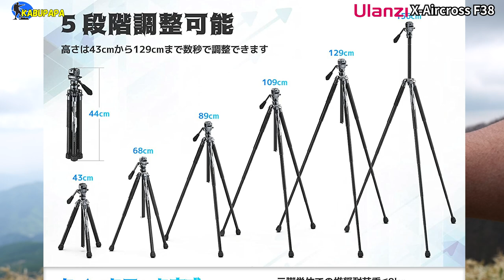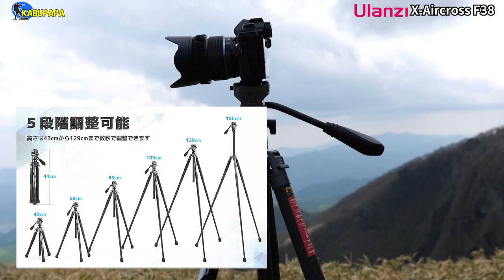軽さは正義＊まさに登山用【ウランジ X-Aircross F38】最軽量1kg カーボンビデオ三脚/登山に旅行に最高！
概要
レビュー
Ulanzi提供品
アマゾン販売ページ↓↓

Ulanzi X-Aircross F38 カーボン三脚 ！
①F38クイックシュー三脚はフルカーボンファイバー素材を採用しており、CNC精密加工で作られており、表面はサンドブラスト加工でビンテージな質感を演出しています。

②金属部には航空機用アルミニウム合金を採用し、頑丈で安定した構造となっています。

③雲台の重さはわずか0.4kg、三脚の重さはわずか0.68kgで、旅を自由にします
クイックロック方式の偏心構造を採用
5段伸縮設計、43cmから129cmまで調整
取り外し可能な2段式センターポール
レベリングボウル一体型の設計
360°パノラマ自由ボール雲台
F38 クイックリリース適用
コンパクトで持ち運びに便利
ローアングルで撮影